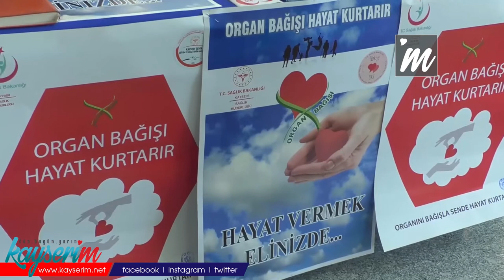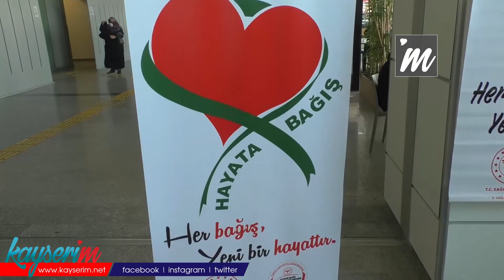Nefroloji Uzmanı Dr. Tamer Arıkan: “Kadavradan Nakil Olayının Arttırılması Gerekiyor”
KAYSERİ,(BGC)- 3-9 Kasım Organ ve Doku Bağış Haftasında organ ve doku bağışının önemine değinen Kayseri Şehir Hastanesi Nefroloji Uzmanı Dr. Tamer Arıkan, “Ülkemizde replasman (bir şeyi çıkarıp yerine başka bir şey koyma) tedavisi alanların yüzde 20’ ye yakını böbrek nakli olmuştur. Çok düşük bir oran. Bu nedenle böbrek nakli sayısını daha fazla arttırabilmemiz için canlı vericilerden çok, kadavradan nakil olayının arttırılması gerekiyor” dedi.
Nefroloji Uzmanı Dr. Tamer Arıkan, 3-9 Kasım Organ ve Doku Bağış Haftası nedeniyle açıklamalarda bulundu. Organ ve doku bağışının önemine değinen Arıkan, “Organ ve doku bağışı hayat kurtarıcı bir olaydır. Vücudumuzda görevini yapamayan organ ya da dokularımızın yerine canlıdan ya da kadavradan alınan bir dokunan canlıya takılmasına organ nakli işlemi olarak tanımlıyoruz. Ülkemizde çok sayıda donanımlı organ nakli merkezi mevcuttur. Ülkemizde son dönemde 84 bine yakın böbrek yetmezliği olup, replasman tedavisi alan hastalarımız mevcuttur. Organ nakline replasman tedavisi diyoruz. Kronik böbrek yetmezliğinin en iyi tedavi şekli böbrek naklidir. Ülkemizde Nefroloji Derneği’nin kayıtlarına baktığımızda ülkemizde replasman tedavisi alanların yüzde 20’ ye yakını böbrek nakli olmuştur. Çok düşük bir oran. Bu nedenle böbrek nakli sayısını daha fazla arttırabilmemiz için canlı vericilerden çok, kadavradan nakil olayının arttırılması gerekiyor” diye konuştu.
‘HALKIMIZIN ORGAN VE DOKU BAĞIŞI HAKKINDA BİLİNÇLENDİRİLMESİ GEREKİYOR’
Böbrek ve doku bağışının vatandaşlar tarafından öneminin kavranmasının gerektiğini söyleyen Dr. Arıkan, “Lütfen normal zamanlarda da empati yaparak, herhangi bir organımız iflas ettiği zaman bunu illa canlı ya da ölü kişiden alabileceğimizi düşünerek, sağlıklı iken, organ nakli olayının üzerine gitmemezlik yapmayalım. Sağlıklı iken, organ nakil belgesine sahip olalım. Organ nakli belgesi alabilmek için hastanelere, organ nakli merkezlerine ya da aile hekimliklerine başvurarak iki tanık huzurunda organ nakli belgesi alınabilmektedir. Ülkemizde de tüm dünyada olduğu gibi yine canlıdan nakil oranı çok fazla. Bu ülkemizdeki böbrek nakli olaylarının  yaklaşık olarak yüzde 80’i canlıdan yapılan nakillerdir. Kalan yüzde 20’lik kısmı kadavradan alınan nakillerdir. Burada bizim amacımız kadavradan nakilleri daha üst rakamlara çıkarmaktır. Ayrıca Sağlık Bakanlığı bünyesinde organ nakli adaletli ve eşit olarak hastalara dağıtılmaktadır” ifadelerini kullandı.